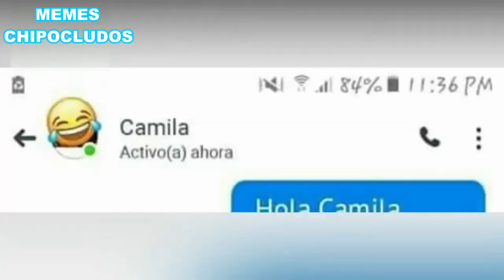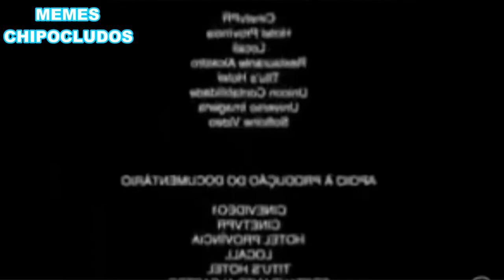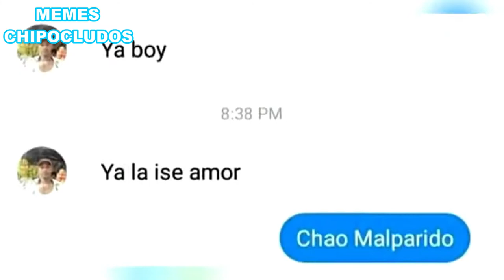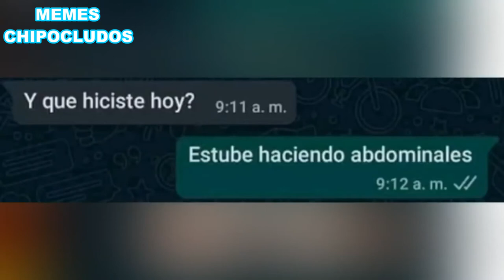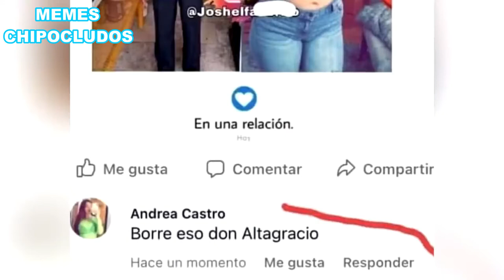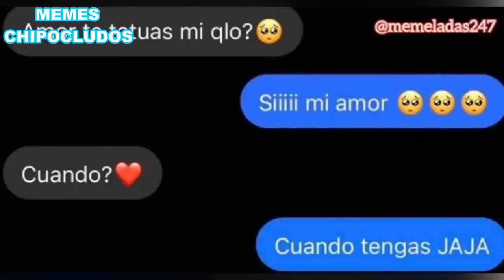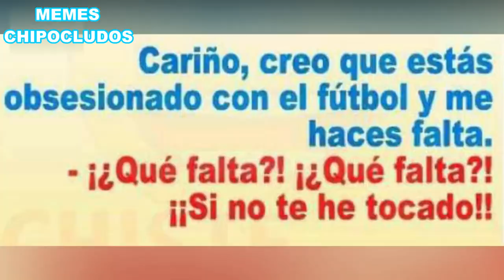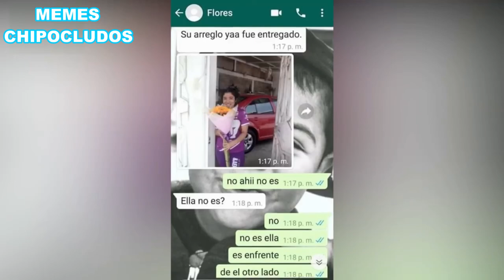Memes Random muy XD | Memes chipocludos #28 | Momazos Random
Los mejores memes chistosos random para entretenerlos un rato espero les guste.

Memes chipocludos #28

Los mejores Memes random de un niño floto sobre mi y volo un auto con su rasho laser

Los no suscritos: hijo le yo creo que no se va a poder

Síganos en nuestra pagina de facebook los mejores memes chipocludos se publican ahí.